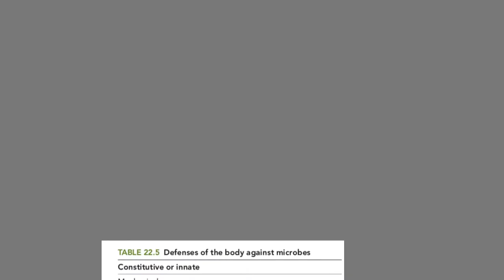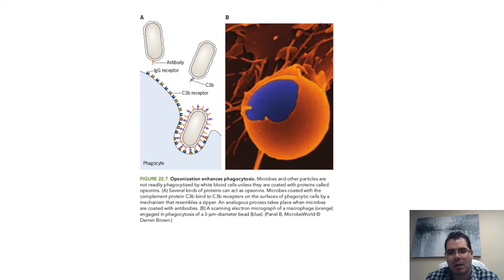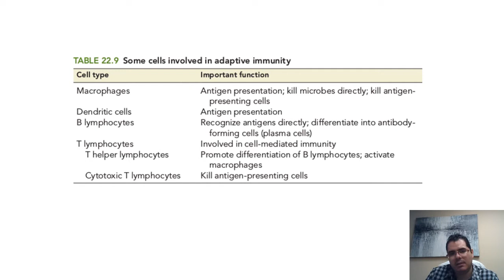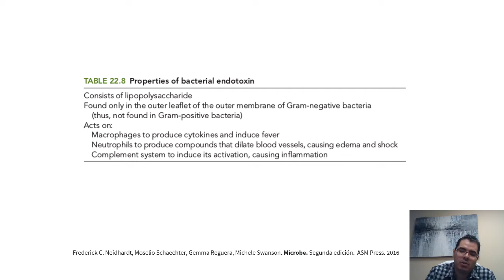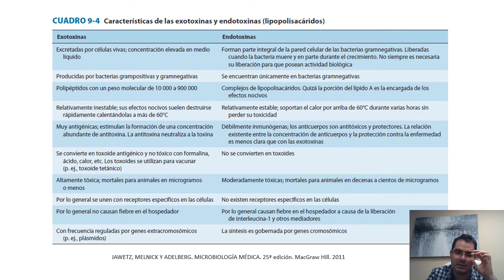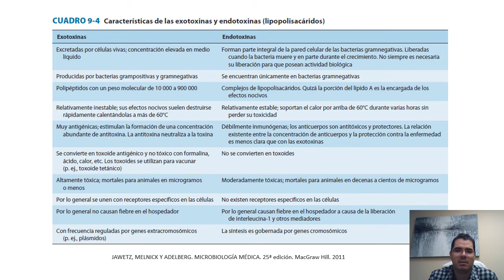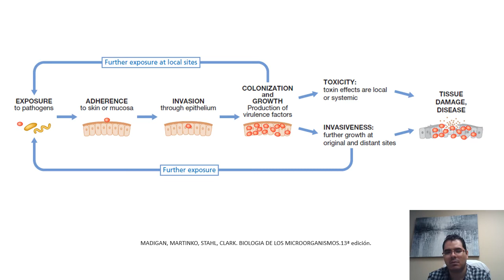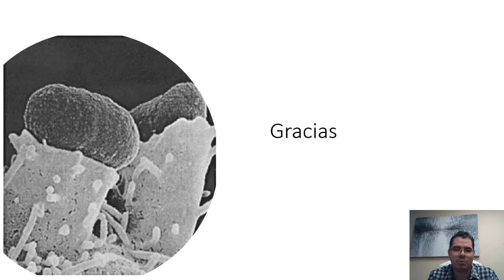patogenia bacteriana parte 2